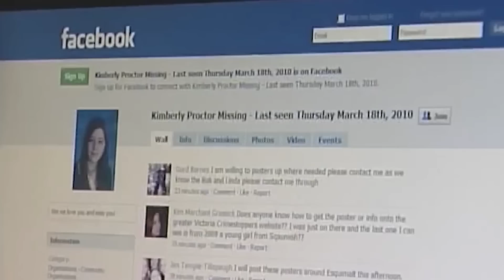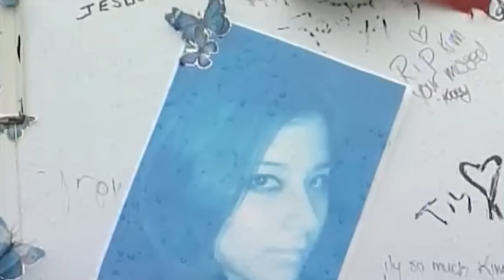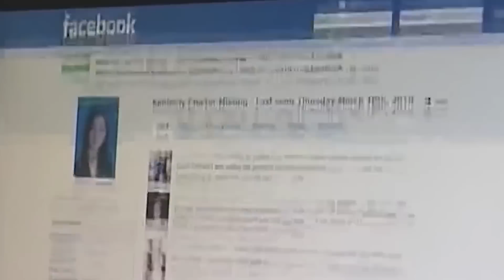เด็กสาวถูกทำร้าย วิธีการที่คนร้ายทำเหี้ยมมาก อะไรคือสาเหตุที่ทำให้เด็กสองคนนี้ลงมือโหดเช่นนี้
"ปีศาจ" ในความเป็นจริงได้ทำลายเด็กสาวด้วยวิธีที่เหี้ยมโหดเป็นอย่างมาก เกมออนไลน์ "เวิลด์ ออฟ วอร์คราฟต์" ประวัติการแชทได้เปิดโปงพฤติกรรมการทำความผิด คดีผู้เยาว์วัย 16 ปีก่ออาชญากรรมนี้ได้ช็อกไปทั่วแคนาดา พ.ร.บ.คิมเบอร์ลีย์ได้ถือกำเนิดขึ้นเพื่อปกป้องเยาวชน !